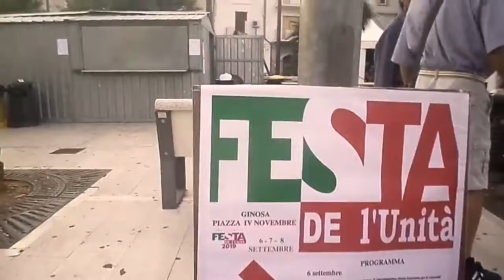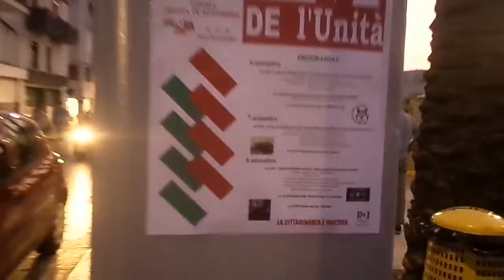Festa de l' Unità 1/3